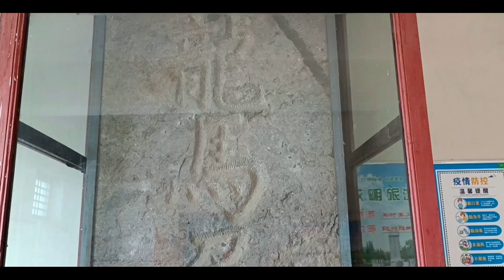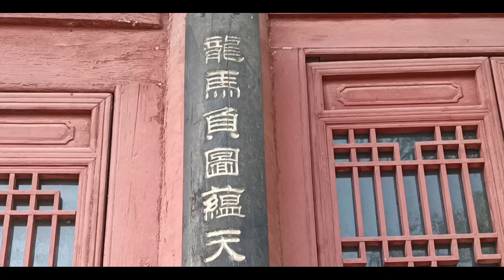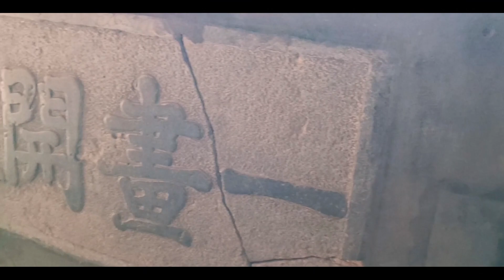Longma Futu Temple - the origin of the Bagua Diagram